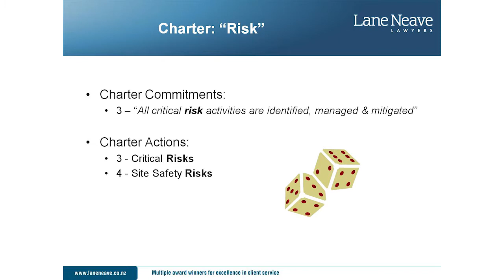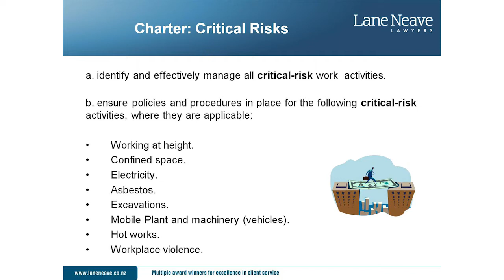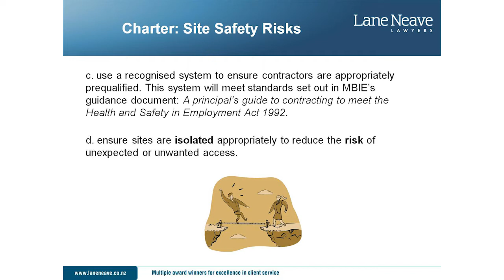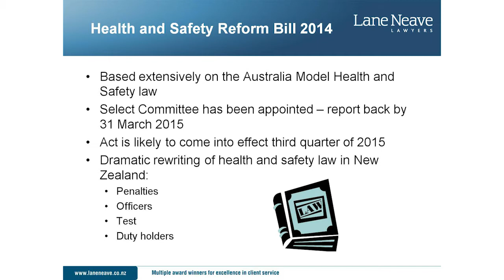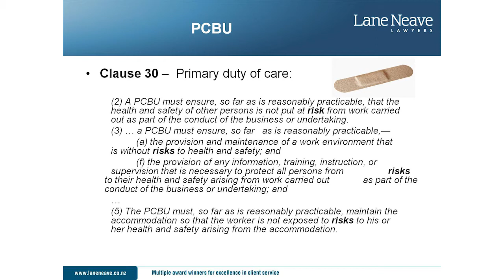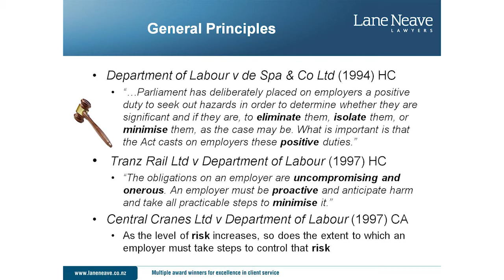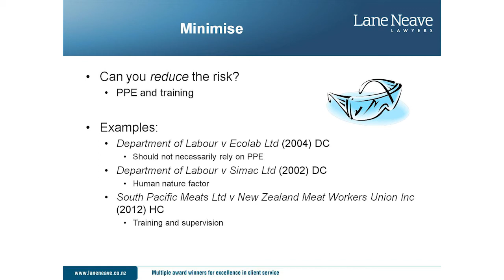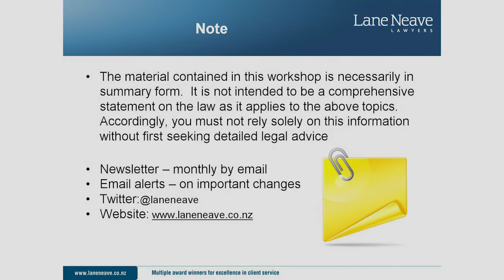A new Act is coming, what you can expect - Andrew Shaw (Lane Neave)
A new Act is coming. What you can expect.
Andrew Shaw (Lane Neave)
Workshop on critical risks
Rydges Latimer